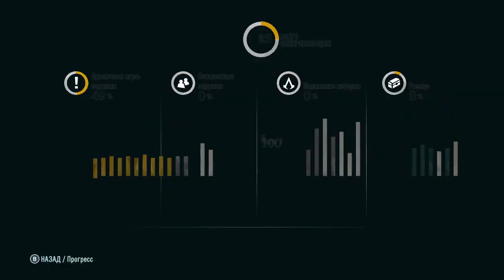Assassin's Creed Unity #16 Казнь